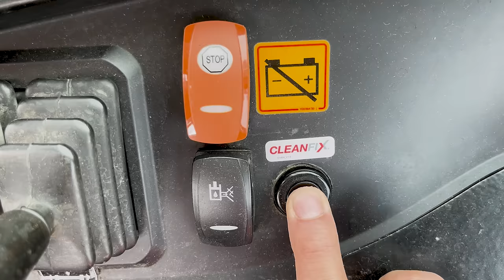Hidromek 102S Backhoe Loader equipped with Cleanfix Fan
Enjoy our Cleanfix fan on the Hidromek 102S
In this video we show you that the Cleanfix fan is also made for heavy duty work in all terras, also like on a recycling yard.